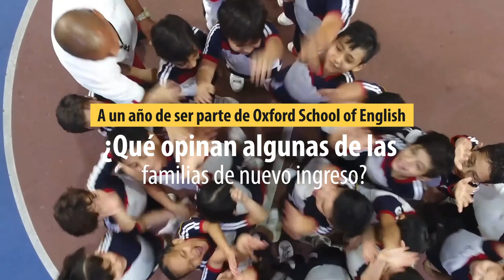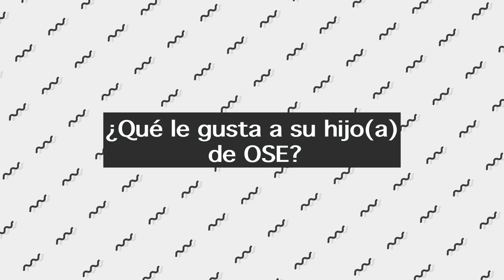¿Qué opinan de Oxford?